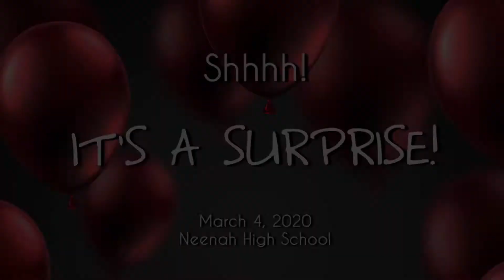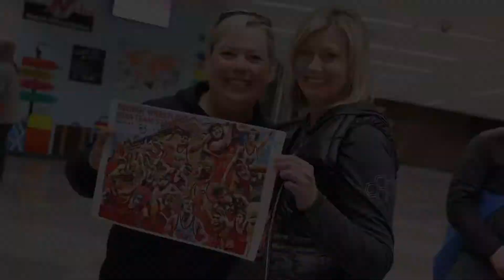WIAA Team State Wrestling SEND-OFF 3/4/2020 - Neenah High School Wrestling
🤼🚀 LET’S GO ROCKET WRESTLING FACTORY!! 🚀🤼

It was a surprise *Send-Off* party for our Neenah Rocket Wrestlers, as they headed off to the WIAA Team State Wrestling Tournament. held at the UW Field House in Madison, WI!

🎥 Meet your RWF wrestlers...an extremely motivated, dedicated, and talented group of Neenah athletes, coaches, and managers.

🚀 What an exciting *Send-Off* party. as we celebrated all their achievements (so far!) this 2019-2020 wrestling season!

🤼 Let’s GO NEENAH! 🤼